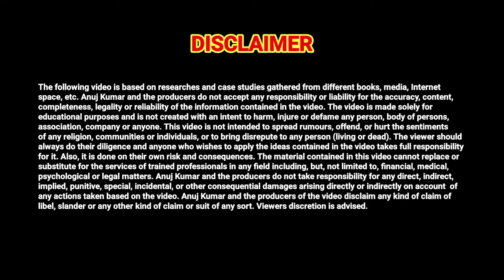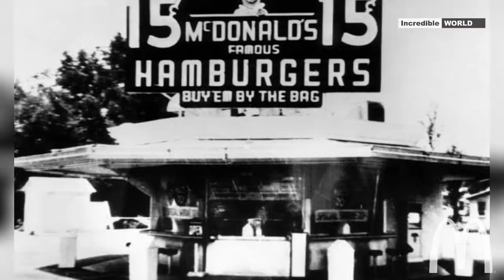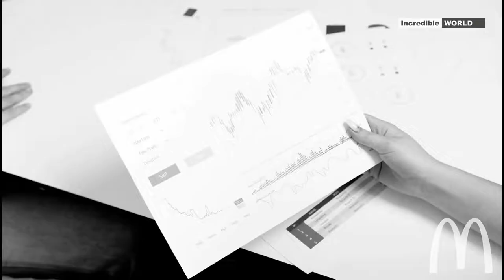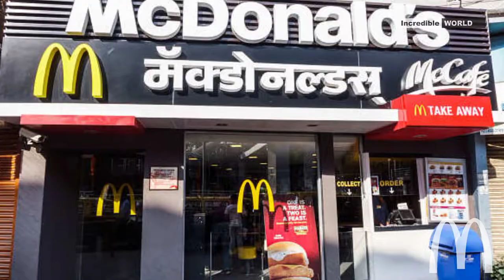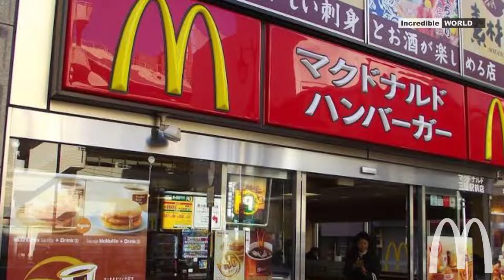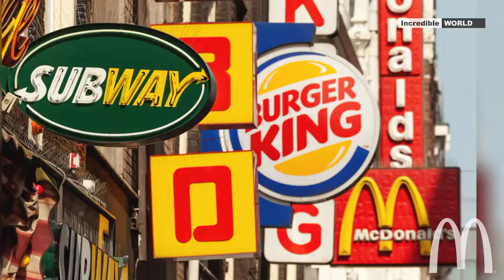Biography of McDonald's Founder - Ray Kroc l Richard and Maurice McDonald brothers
McDonald's is an American multinational fast food corporation, founded in 1940 as a restaurant operated by Richard and Maurice McDonald, in San Bernardino, California, United States. They rechristened their business as a hamburger stand, and later turned the company into a franchise, with the Golden Arches logo being introduced in 1953 at a location in Phoenix, Arizona. In 1955, Ray Kroc, a businessman, joined the company as a franchise agent and proceeded to purchase the chain from the McDonald brothers. McDonald's had its previous headquarters in Oak Brook, Illinois, but moved its global headquarters to Chicago in June 2018.

Voice Over: Anuj Kumar

Story Taken from: Interviews, Books and Internet reach base.

Nimbus- Eveningland

Visit channel about.